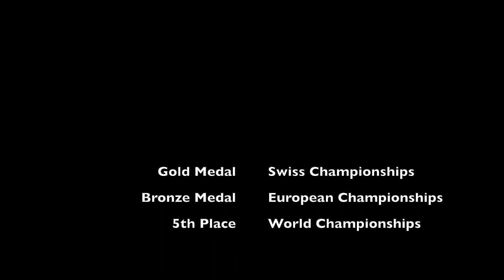Edwin Berchtold Tap Dance - „Lucky Southern“ World Championships 2023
5th place Solo Male Adults for the choreography by Edwin Berchtold at the IDO World Tap Dance Championships 2023 in Riesa, Germany. Same choreography got Bronze Medal at the European Championships and Gold Medal at the Swiss Championships 2023.